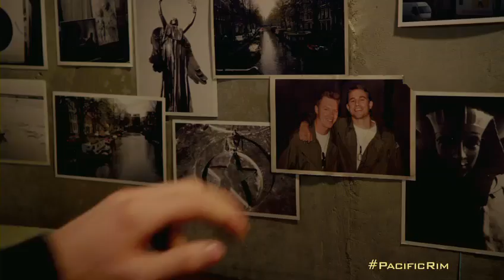Pacific Rim | Trailer 10 2018